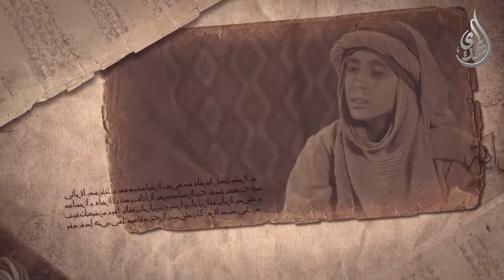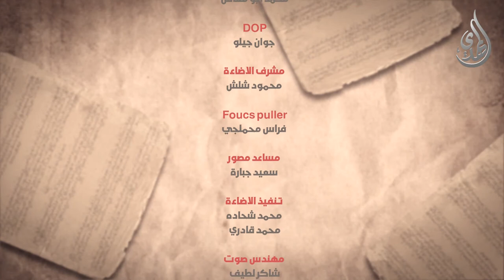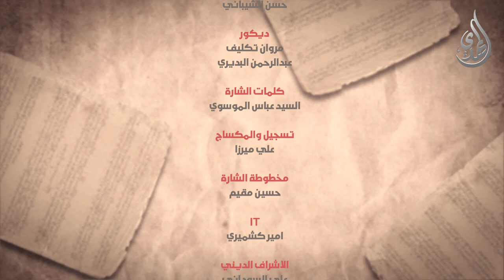الانجم الزاهرة - الحلقة 16 - المرض تطهير من الذنب